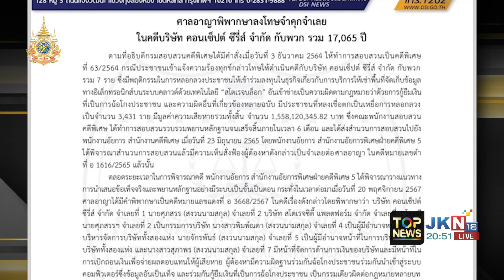"ฟิล์ม" เตรียมเสียวไส้ ตร.ประชุมกำหนด วันออกหมายเรียก พบเส้นเงินใหม่ของแม่ "นักการเมือง ส." 100 ล้าน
"ฟิล์ม" เตรียมเสียวไส้ ตร.ประชุมกำหนดวันออกหมายเรียก พบเส้นเงินใหม่ของแม่ "นักการเมือง ส." 100 ล้าน